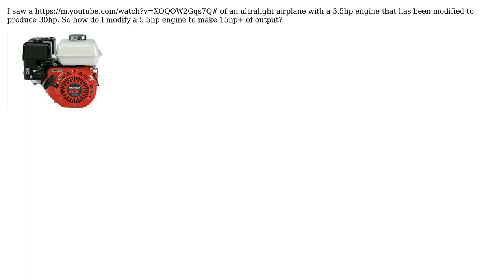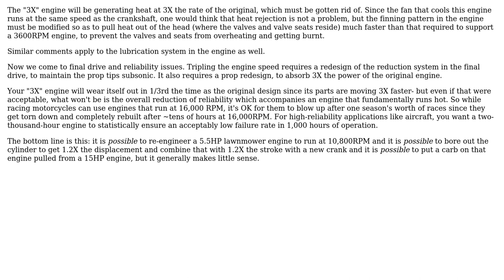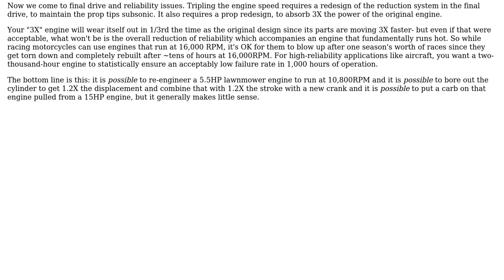Engineering: What to do to increase the hp of a gx-160 engine?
With thanks & praise to God, and with thanks to the many people who have made this project possible! | Content (except music & images) licensed under CC BY-SA | Music | Images & others | With thanks to user niels nielsen user Mark user David Teahay and the Stack Exchange Network Trademarks are property of their respective owners. You are responsible for your own actions.